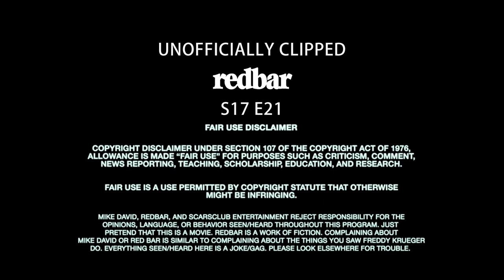GRANDMA CALL (2018)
REDBAR S17 E21 / 31st Oct 18 / Clip from a 3 hour show.
A listener gives Mike his Grandmas number to prank call.